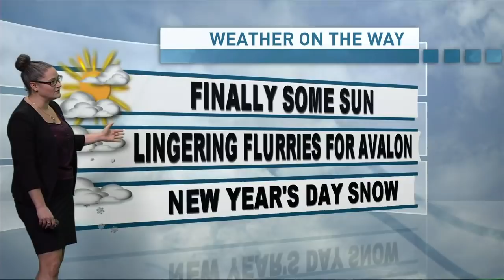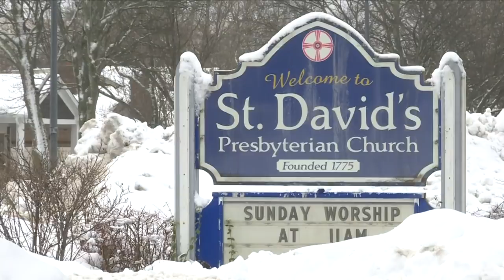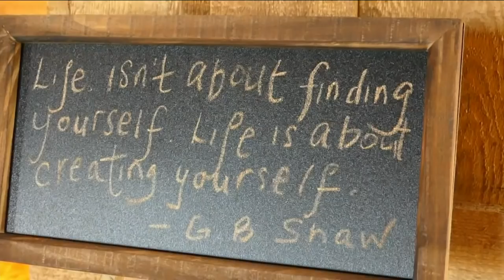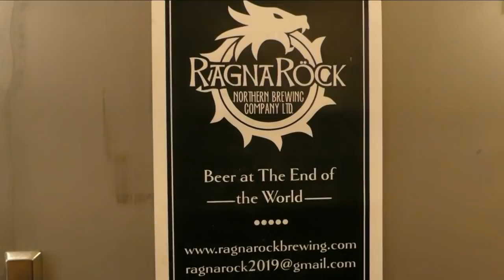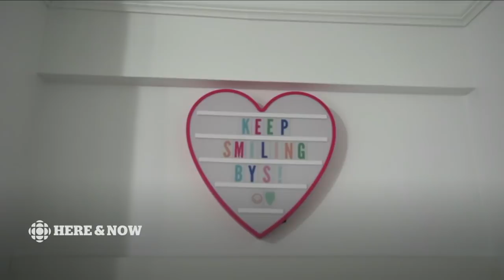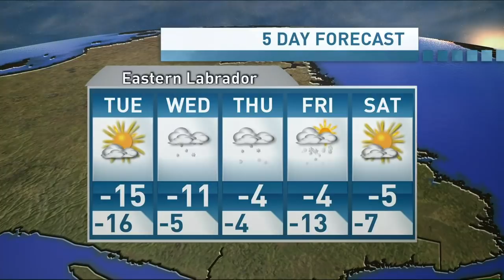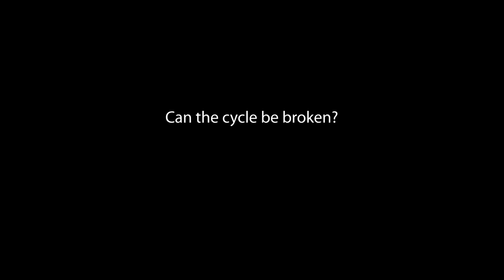Here & Now Monday, December 30, 2019